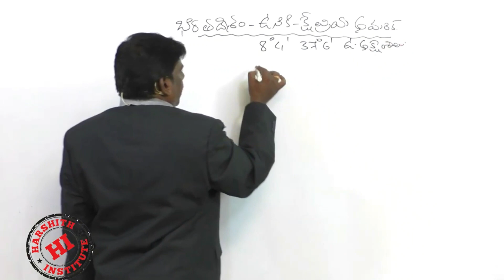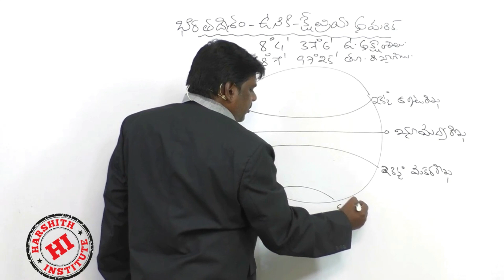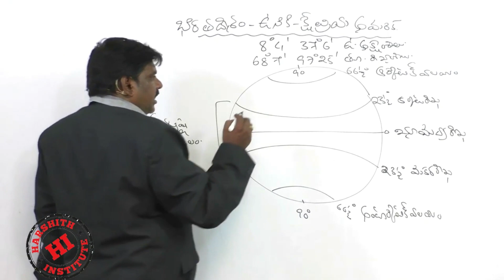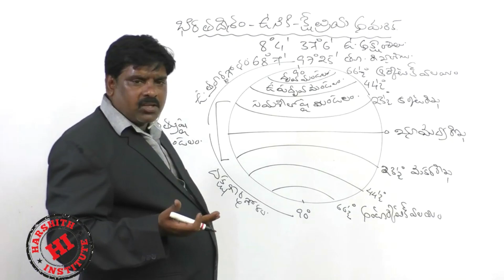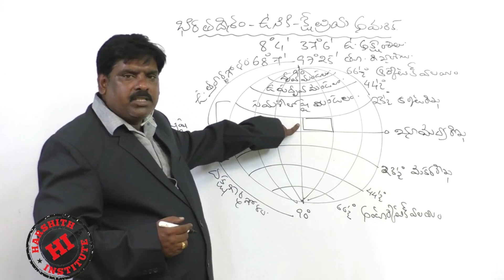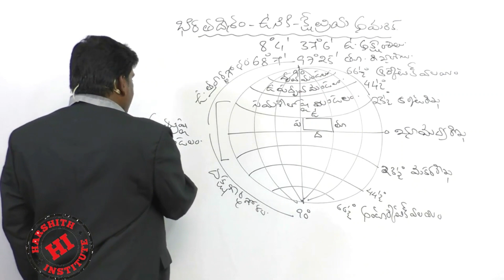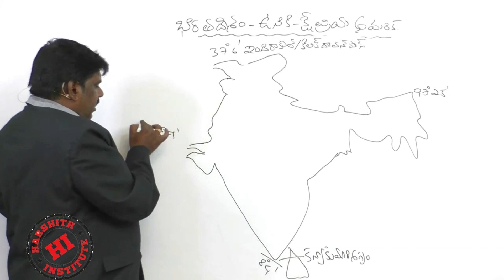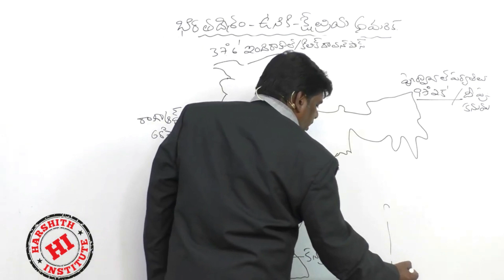భారతదేశ ఉనికి-క్షేత్రీయ అమరిక సరిహద్దు రేఖలు|| Indian Geography Telugu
భారతదేశ ఉనికి-క్షేత్రీయ అమరిక సరిహద్దు రేఖలు|| Indian Geography Telugu భారతదేశ ఉనికి-క్షేత్రీయ అమరిక సరిహద్దు రేఖలు|| Indian Geography Telugu